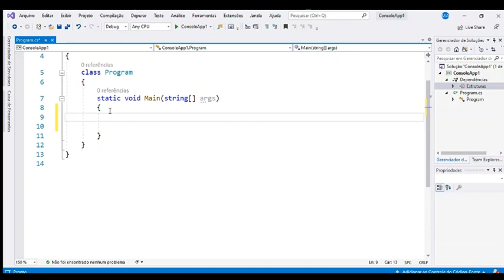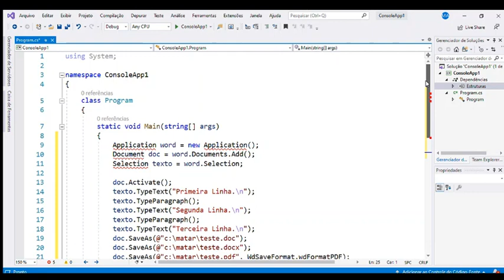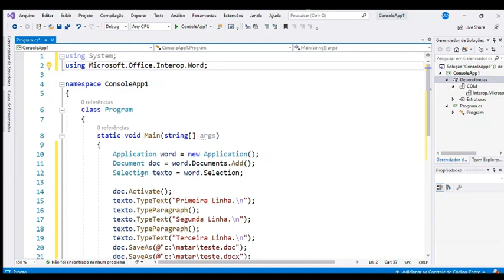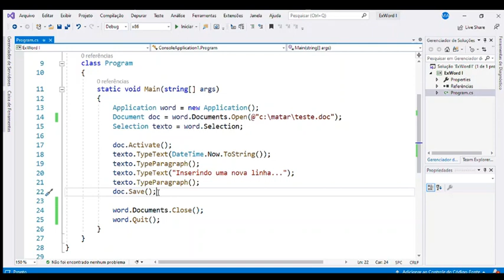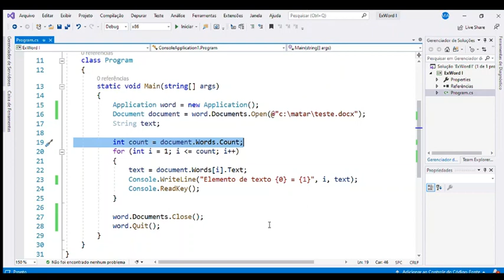C# Aula12 OLE Word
Geração de relatórios usando Word e Excel